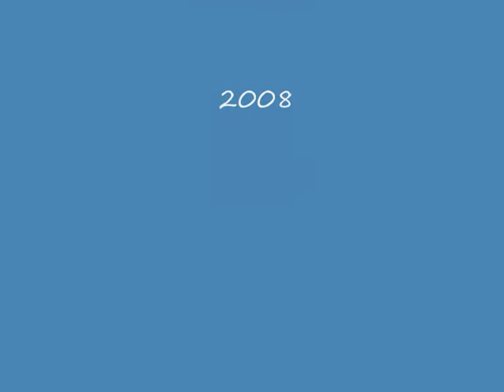saint étienne les orgues mai et sept 2008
Mes vacances  st Etienne les orgues  visite des villes et villages comme Banon , st Etiennes les orgues, Avignons, la montagne de Lure
Colorado provençale et le mont Ventoux